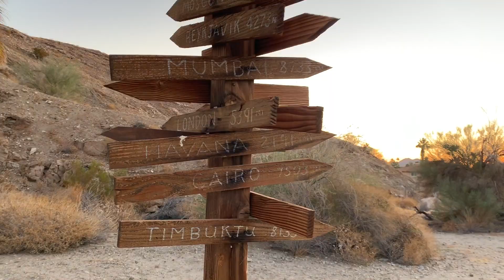The 5 Hour Activist Episode 3: Raising Awareness Locally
Follow Andrew's journey while he volunteers five hours a week as a volunteer District Captain with Convention of States.